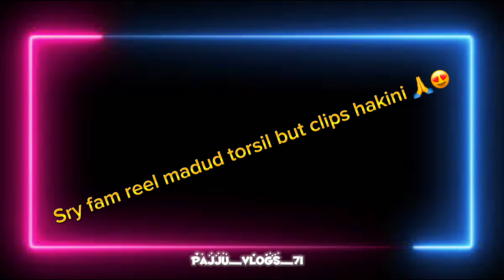Namm college/ sourya 😅 jatri gombee /athani